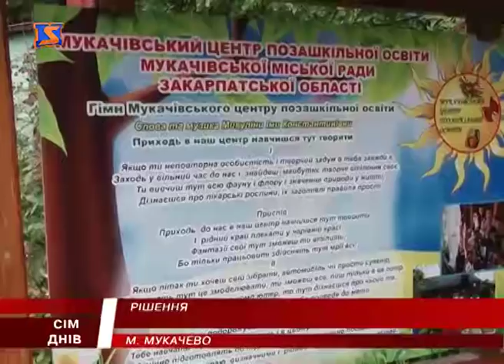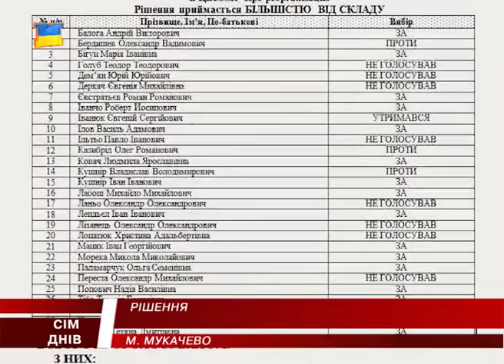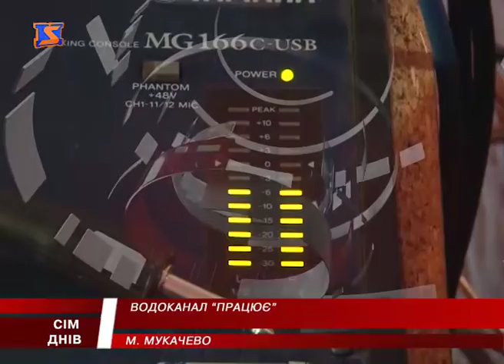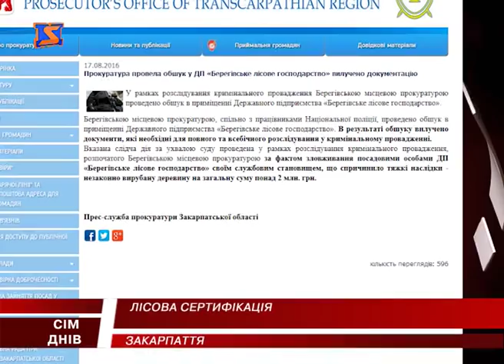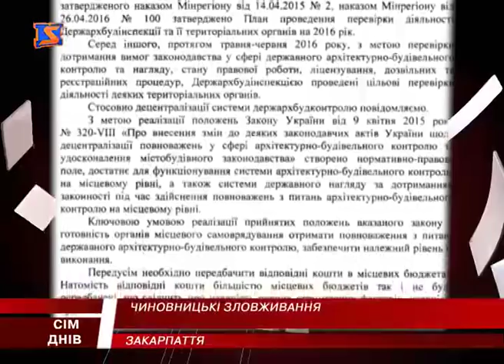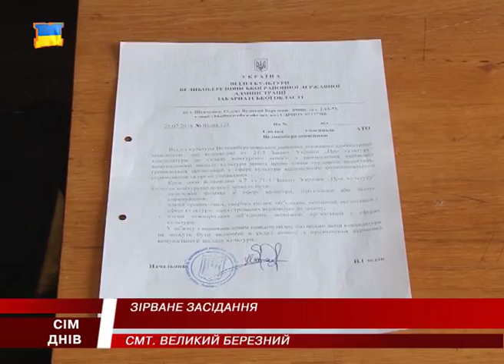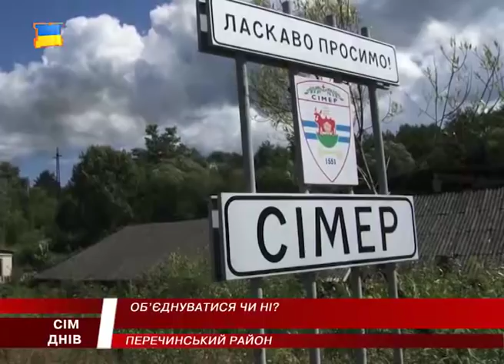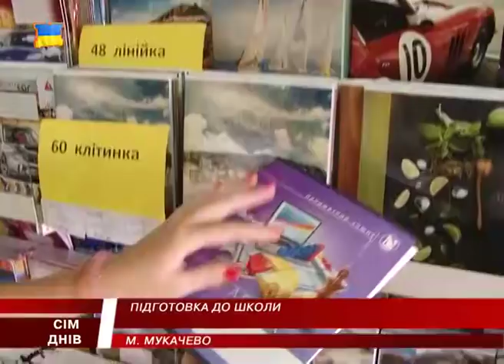М Студіо 7 Днів новини Закарпаття за тиждень 21 серпня 2016 року